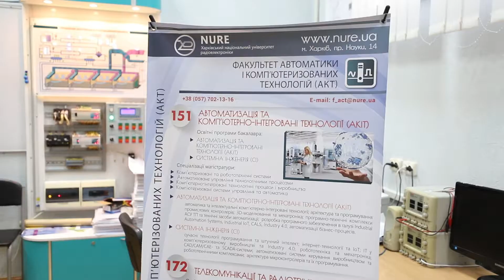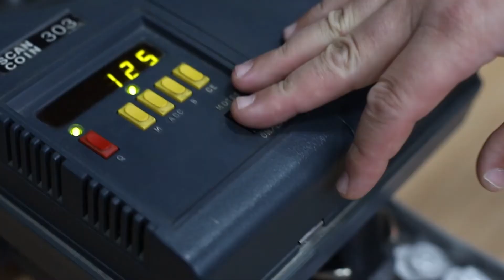Спеціальність 151 ОП Автоматизація та комп’ютерно інтегрованітехнології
Кафедра Комп’ютерно-інтегровані технології, автоматизації та мехатроніки
Веб-сайт
Телефон
Адреса
пр.Науки,14, Головний корпус, 1 поверх, кімн. 157-162

Ми в соціальних мережах:
Наші проекти:
I-NURE